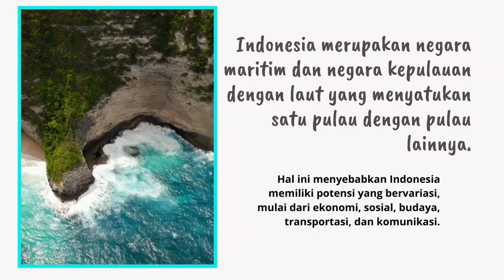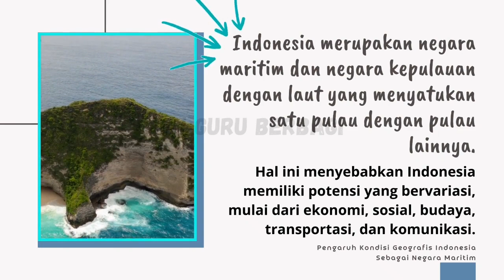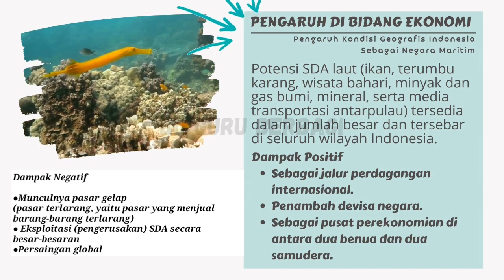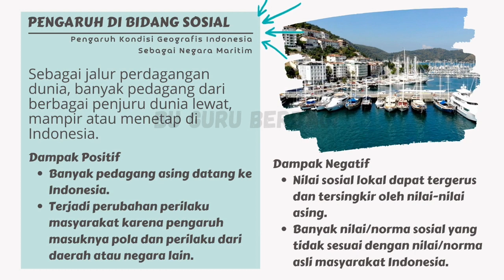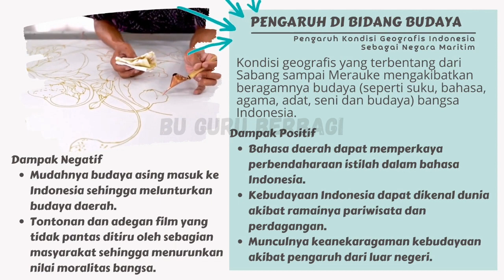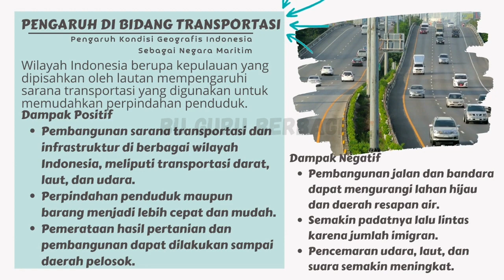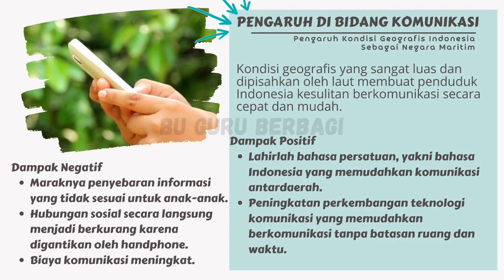IPS - sd kls 5 - Pengaruh Kondisi Geografis Indonesia Sebagai Negara Maritim terhadap Kehidupan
IPS - kls 5 - Bab 3 IPS Pengaruh Kondisi Geografis Indonesia Sebagai Negara Maritim terhadap Kehidupan